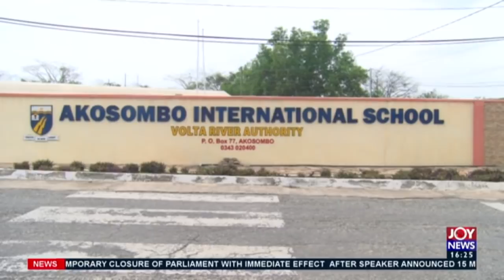The Pulse on JoyNews (5-2-21)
Full Discussion of News and other matters arising in Ghana